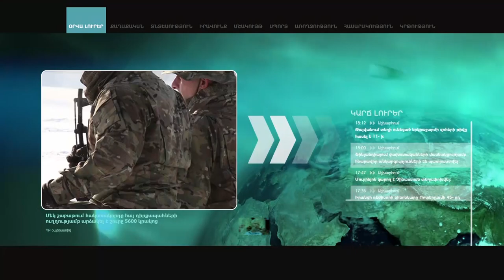խորհրդարանը պետք է արտահայտի ժողովրդի տրամադրություններն ու երազանքները. Փաշինյան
«Մենք մի նոր կարևոր ժամանակաշրջան ենք թևակոխել, երբ ժողովրդի նոմինալ իշխանությունը վեր է ածվում ժողովրդի դե ֆակտո իշխանության»,-հայտարարեց վարչապետ Նիկոլ Փաշինյանը՝ ելույթ ունենալով Հայաստանի խորհրդարանի հիմնադրման 100-ամյակին նվիրված հոբելյանական միջոցառման ժամանակ։

Նրա խոսքով, որևէ խորհրդարանի գործունեության, լեգիտիմության, արդյունավետության և կարևորագույն աղբյուրը ժողովրդի կամքն է։

«Խորհրդարանը պետք է արտահայտի այն տրամադրությունները, այն մտադրությունները, այն երազանքները, այն ընտրությունը, որ կատարում են Հայաստանի Հանրապետության քաղաքացիները։ Այս առումով ես շատ կարևոր եմ համարում, որ Հայաստանի խորհրդարանները երբեք չունենան այնպիսի խնդիր, այնպիսի հարցադրում, թե դրանք որքանո՞վ են արտահայտում ժողովրդի կամքն ու արտահայտությունը, սա կարևորագույն խնդիր է մեր իրականությունն ու պետական համակարգը սինխրոնացնելու, նույնականացնելու գործում»,-ասաց Փաշինյանը։

Նա համոզմունք հայտնեց՝  մի հանրություն, մի պետություն, մի ժողովուրդ, որ կարողացավ իրականացնել բացառիկ հեղափոխություն, կարող է լուծել այն խնդիրները, որոնք առկա են ներքաղաքական կյանքի ընթացիկ օրակարգում։